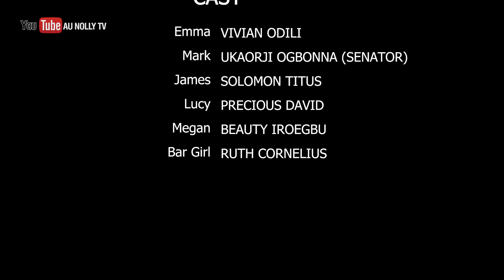Caught in The Act | Short Movie